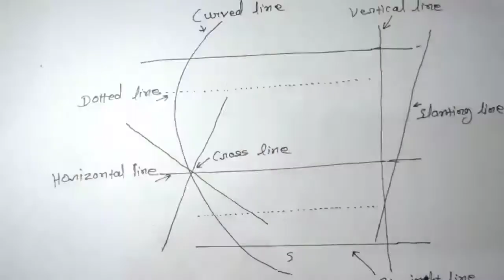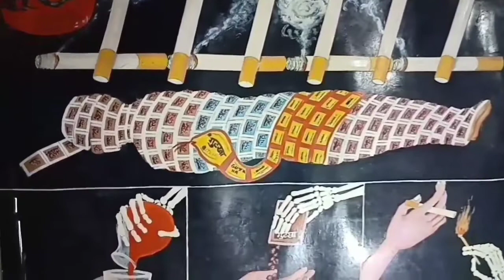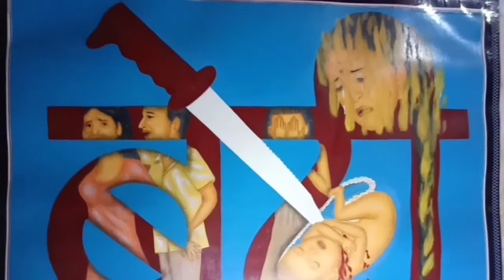How to make sketching drawing and painting by studies with painting